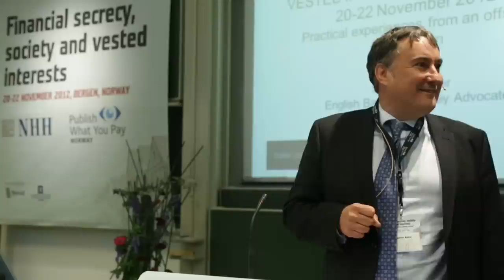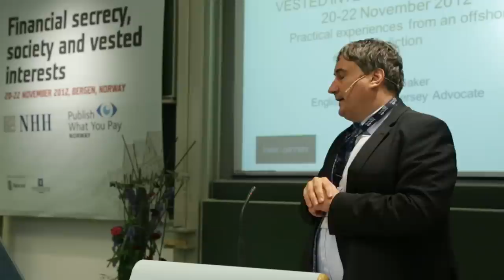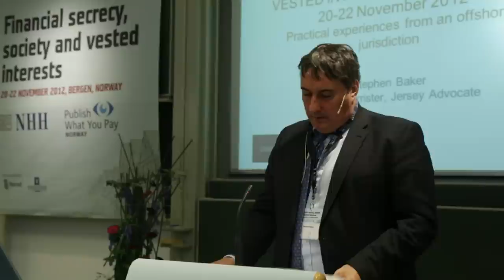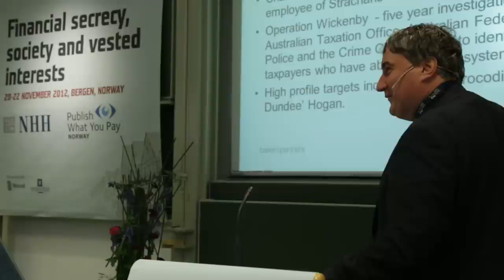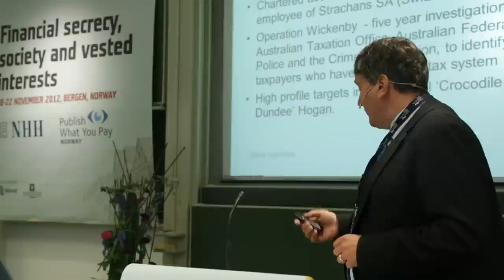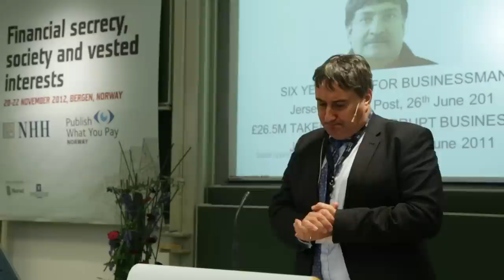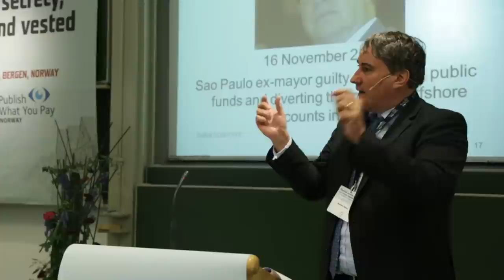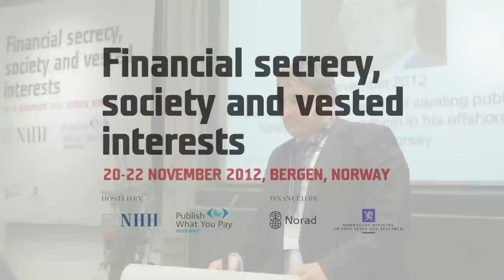Stephen Baker: Some practical experiences in an offshore jurisdiction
English barrister and Jersey advocate, Stephen Baker, speaks at Publish What You Pay Norway and NHH Norwegian School of Economic's Financial secrecy, society and vested interests-Conference in Bergen, Norway, November 2012.